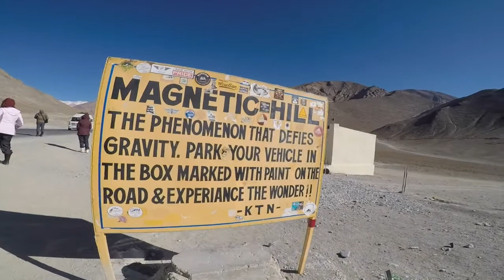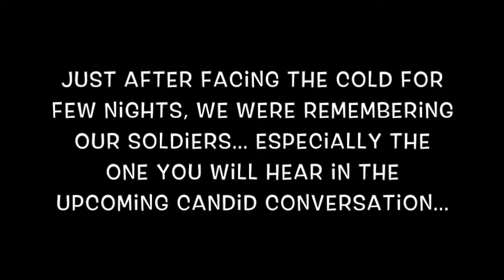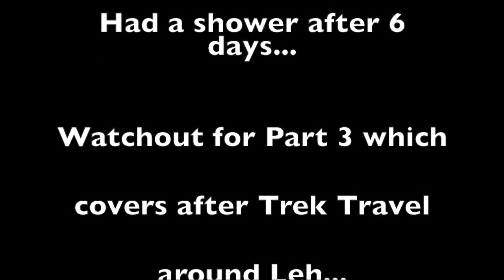Chaddar Part 2 of 4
Background Score for this video: Fearless Motivation Instrumentals - Walter Bergmann